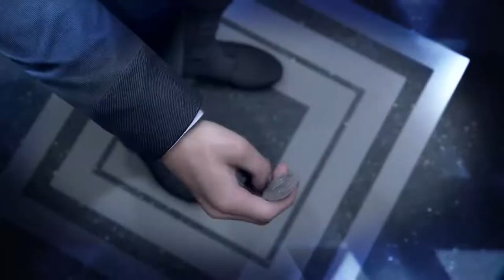Detroit Become Human Official Demo What's Your Story Trailer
You can play the Hostage scene before the game releases next month.